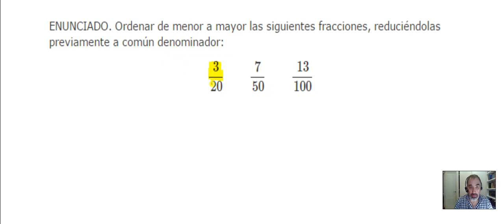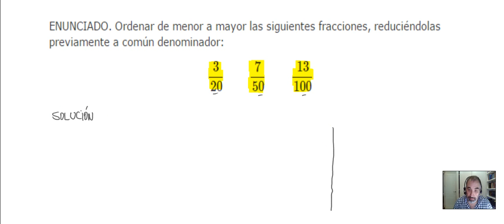Ordenación de números racionales ( 1.º ESO )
Ordenando fracciones, reduciéndolas primero a mínimo común denominador